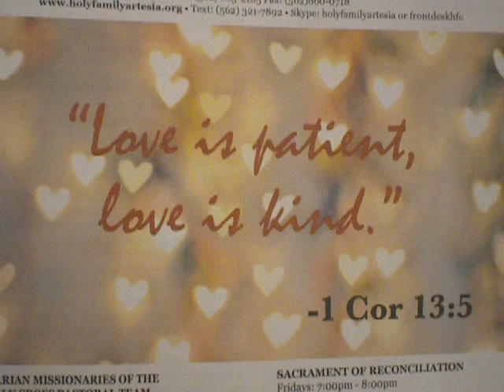752/2000 The Lord's Prayer(in silence)/cover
1 Cor 13:5 "Love is patient, love is kind."

debitoribus nostris.